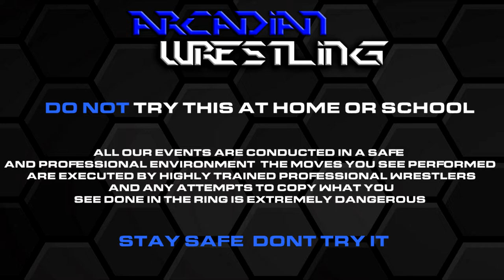Goodbye Blue Sky - Sugar Rush vs Adrian Wolf